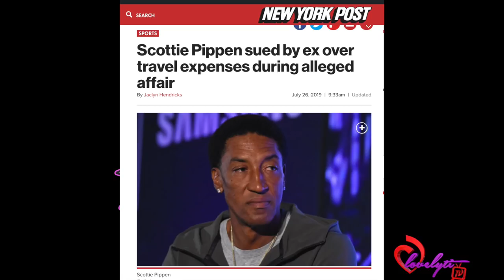Wendy Williams GOES OFF on Scottie Pippen’s EX sidekick from 26 years ago!